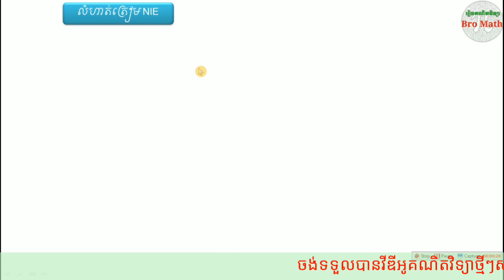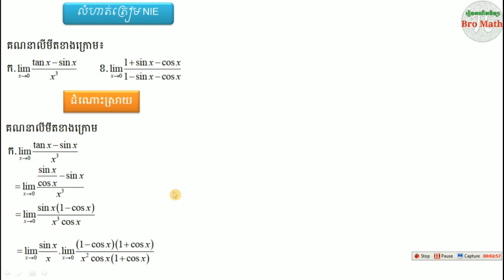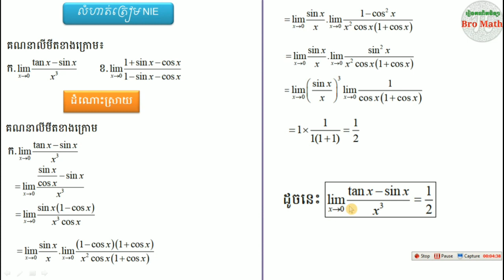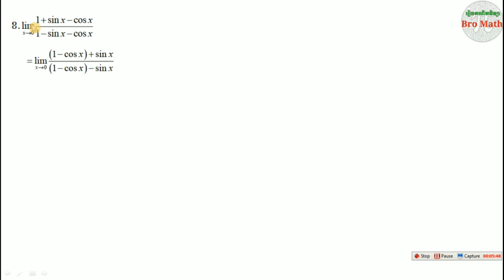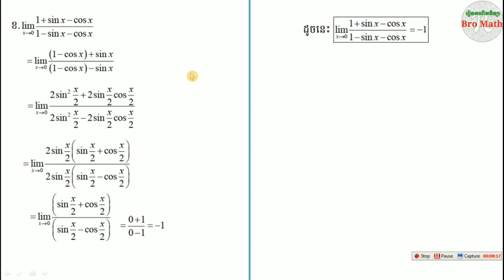លំហាត់លីមីត_គណិតវិទ្យា លំហាត់លីមីតត្រៀមប្រឡង NIE វិទ្យាស្ថានជាតិអប់រំ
លំហាត់លីមីតត្រៀមប្រឡង NIE វិទ្យាស្ថានជាតិអប់រំ